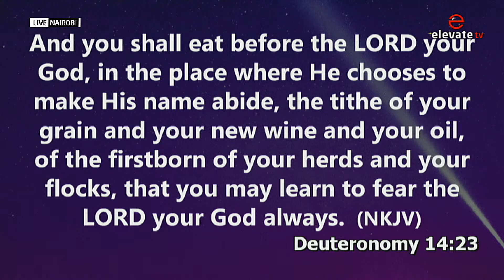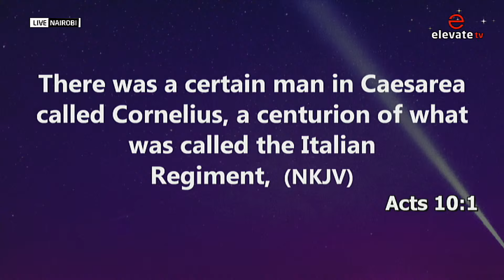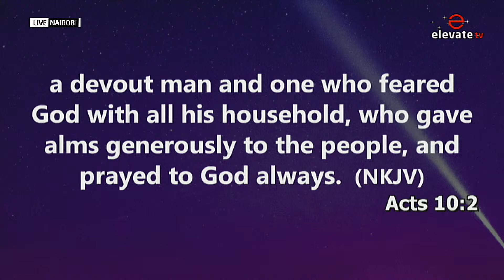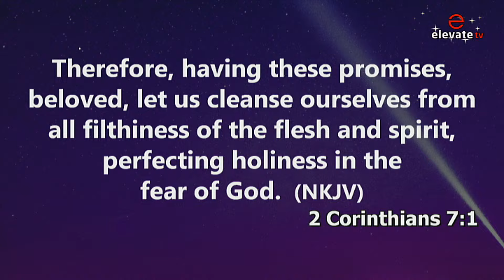WALK IN THE FEAR OF THE LORD || PASTOR MARK MUTINDA